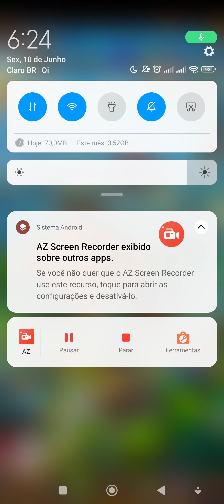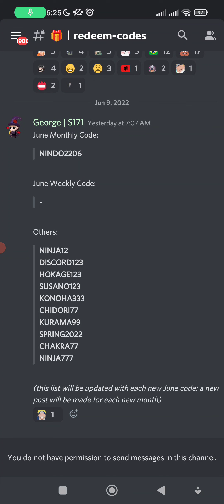BOMBA SAIU NOVO CÓDIGO DE JUNHO + OBITO 6 CAMINHOS - SUMMIT SHADOWS TRIUMPH OF KAGE ARASHI ADVENTURE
💎WHATS PARA FAZER RECARGA!
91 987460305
💎ÁREA DE DOWNLOAD
siga o passo para baixar o jogo
1 click no link abaixo você será redirecionado a um vídeo, deixe o like nele e vá na descrição onde você encontrará a lista de links, e procure o jogo mencionado no video
💎AREA DE REGISTRO
💎 ÁREA DE CÓDIGOS/GM TOOLS
link direto liberado após os 100 likes